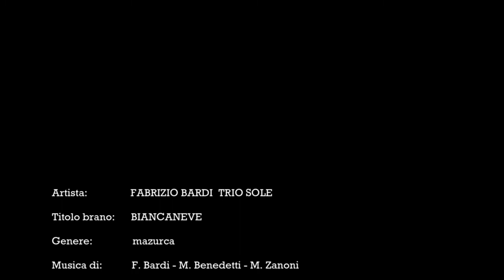FABRIZIO BARDI TRIO SOLE - BIANCANEVE (mazurca)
Musica di F. Bardi - M. Benedetti - M. Zanoni. .